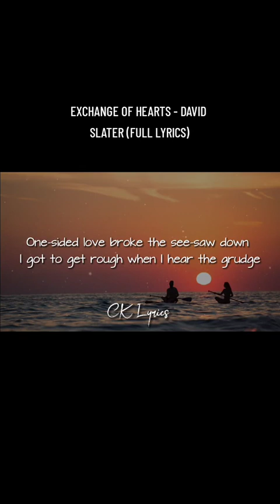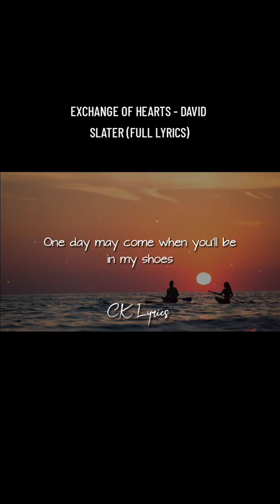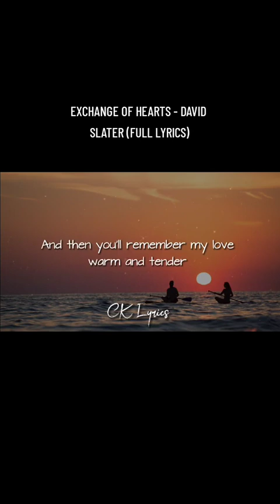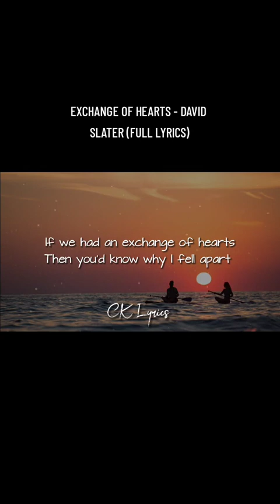exchange of heart ♥ by David pomeranz